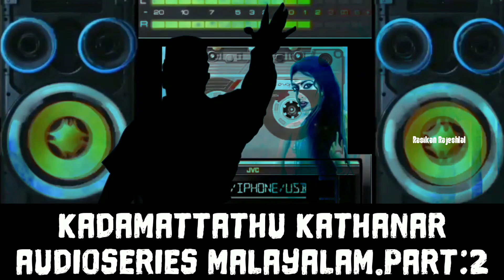kadamattathu kathanar / untold story malayalam / KADAMATTATHU KATHANAR / PART 2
kadamattathu kathanar series
part:1videolink👇
Rasikan Rajeshlal
kadamattathukathanar#K Kathanar#horror#horrorstories#mysterious#amazingfacts#mysterymalayalam#mysterious#storyteller#thennumovies#film#horrorfilms#halloween#halloween2022#malayalamstoryteller#trendingstories#art#bookstagram#Entertainment#englishmoralstories#nun#story#youtuber#popular-video#scarystories#mallugram#mallustory#audiibookmalayalam#kathanarmovie